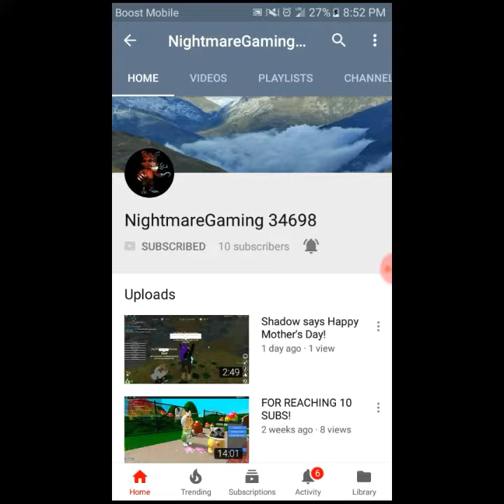There you go nightmare gaming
Happy now 😁